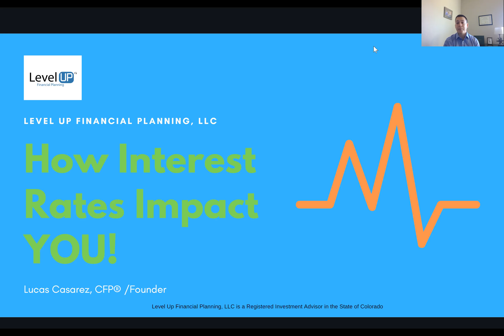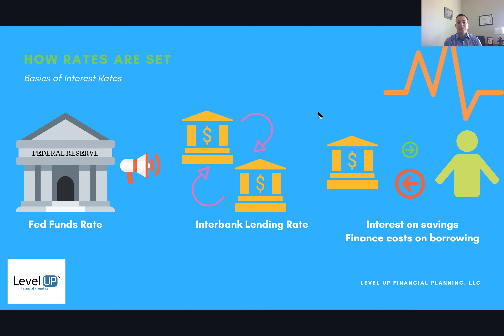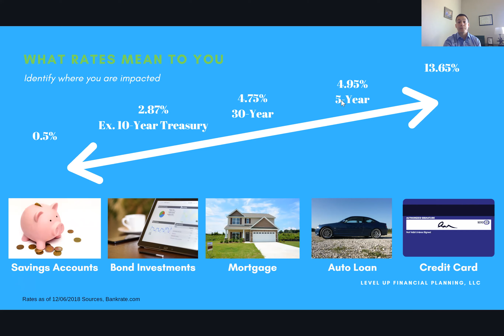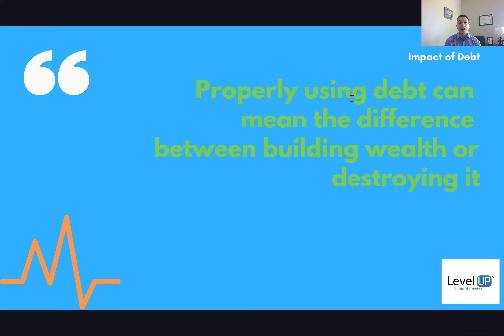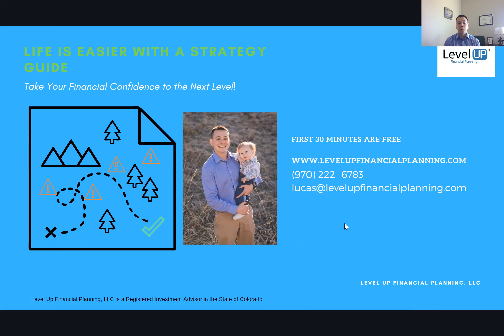What Rising Interest Rates Means to You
In this video I discuss how rising impacts you.

This video is relevant across all income and debt levels, as interest rates impact every facet of your financial life.

I will cover:
How rates are set
Current Rates on Typical Products
Variable Vs. Fixed Rates